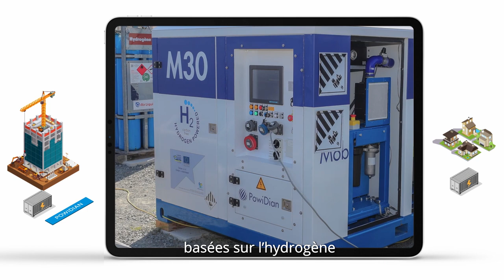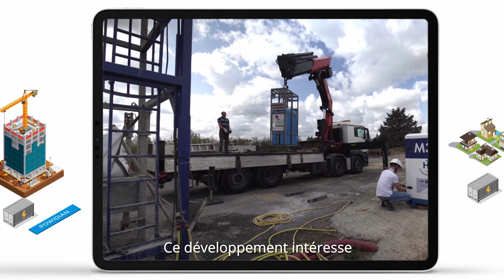DonnonsVieAuProgrès - Bouygues développe l’utilisation de l’hydrogène vert avec Powidian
Caroline Mazzoleni (Bouygues Energies & Services) présente la start-up française Powidian qui développe des solutions, basées sur l'hydrogène vert, de stockage d'énergie renouvelable sur le long terme et d'alimentation autonome pour différentes typologies de sites. Bouygues Construction et sa filiale Bouygues Energies & Services sont entrés dans le capital de cette start-up en le 14 octobre 2020.

Pour retrouver toutes les innovations de la campagne DonnonsVieAuProgrès, rendez-vous sur notre blog

Crédits :
Production : Bouygues (2020)
Production exécutive : Well Done Jack Productions